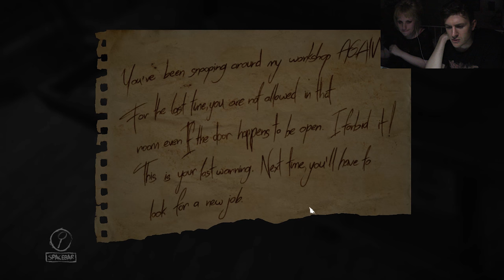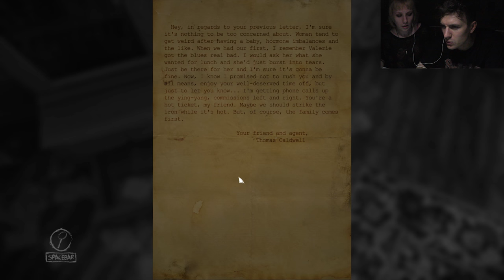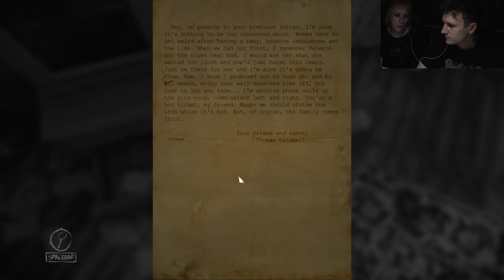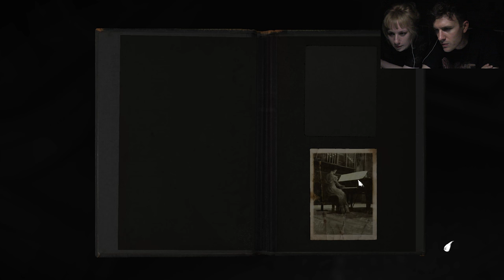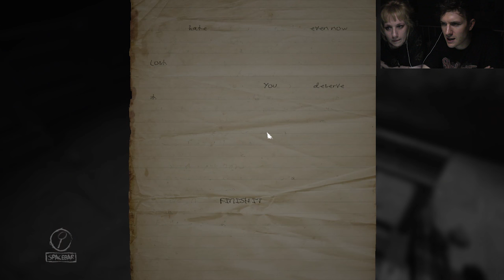Layers of Fear: Part 2 | Play with us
We play Layers of Fear again. This is part 2. Part 3 is coming soon. We've filmed it and everything.

Jim is legs, Chels is eyes. This explains why we bump into shit and often stand at the wrong distance to interact with an object.

This isn't a let's play channel now. We're just putting fingers in pies, doing what we enjoy.